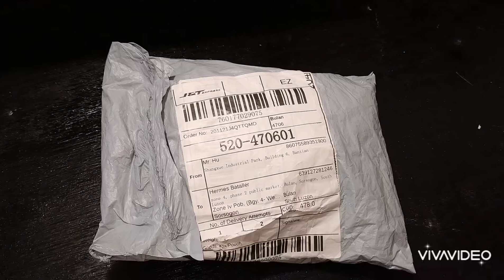UNBOXING FISHMAN 301 BEAT BOARD ACOUSTIC 4 BAND EQ EQUALIZER (UNDER SADDLE PICK UP)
iNORDER KO SA SHOPPE